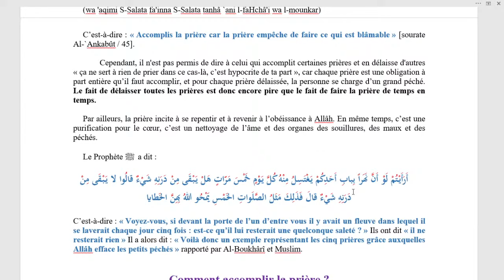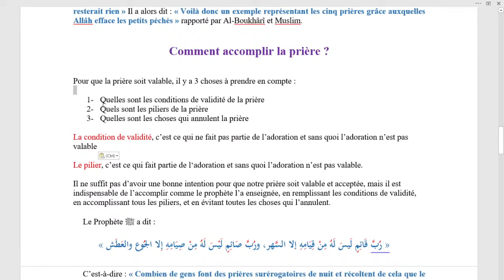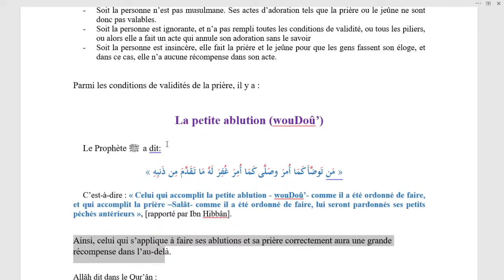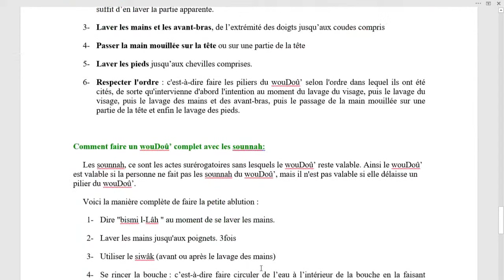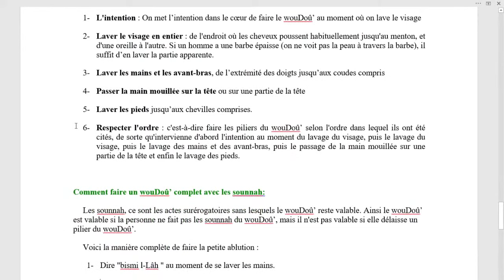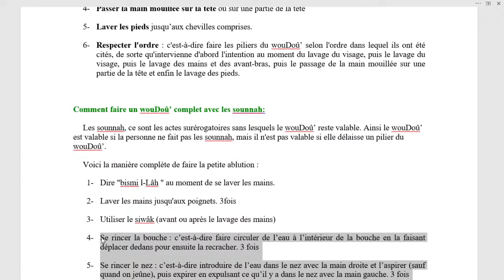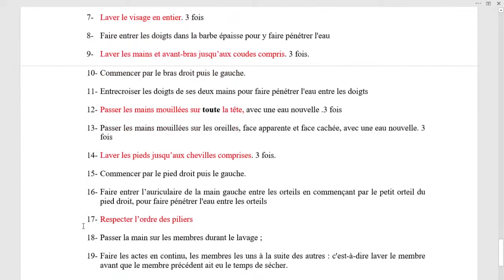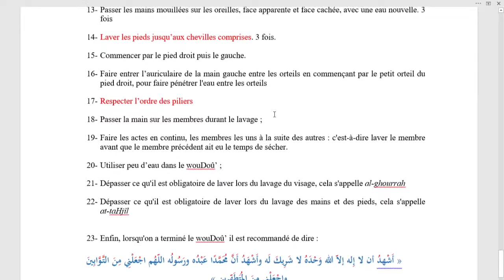02/ Comment bien faire les ablutions en Islam ?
Avant d'accomplir la prière, il est indispensable de faire ses ablutions. Cela fait partie des actes de la purification en Islam.

Pour réaliser correctement ses ablutions, il faut savoir qu'il y 6 actes obligatoires :
- mettre l'intention de faire les ablutions au moment de laver le visage
- laver le visage
- laver les mains et avant-bras, coudes compris
- passer la main mouillée sur une partie de la tête
- laver les pieds, chevilles comprises
- et enfin respecter l'ordre cité ci-dessus

Dans cette vidéo, vous pourrez connaître les détails des ablutions ainsi que l'explication du surérogatoire, c'est-à-dire les actes selon la sunnah (tradition prophétique).

Dans la vidéo suivante, nous aborderons ce qui annule les ablutions rituelles inchâ'Allâh.

✅ Pour recevoir le lien sur whatsapp des cours en live chaque semaine, quelques minutes avant le cours, indiquez-le nous par e-mail à l'adresse 📧